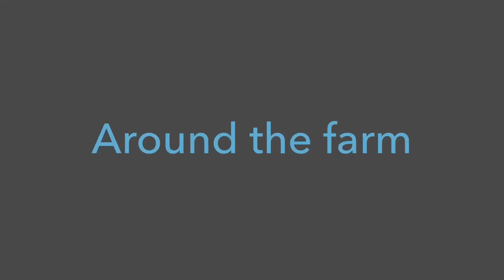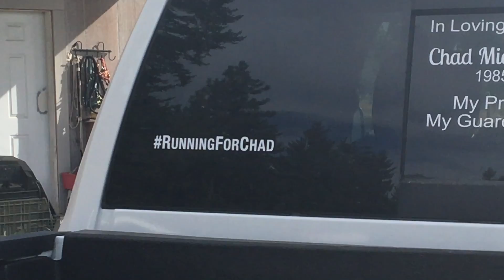Barrel Racer Life - Episode 8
Episode 8 of Barrel Racer Life with Maddi Kempf. Barrel racing practice, packing for the Brn4d finals in Oregon City, OR, and equine therapy time! This is for you, Chad. I love you.